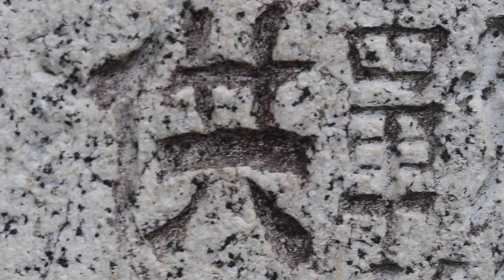JAPAN VLOG 10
This video is about JAPAN VLOG 10